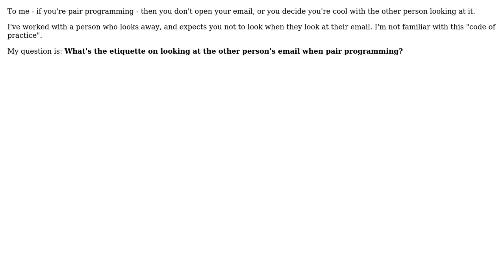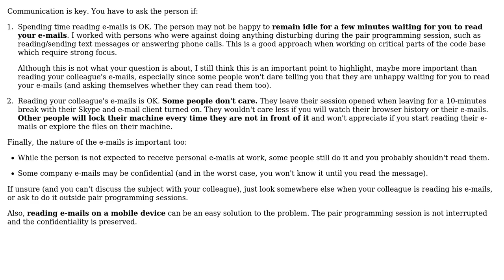What's the etiquette on looking at the other person's email when pair programming?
Software Engineering: What's the etiquette on looking at the other person's email when pair programming?

With thanks & praise to God, and with thanks to the many people who have made this project possible! | Content (except music & images) licensed under CC BY-SA | Music | Images & others | With thanks to user hawkeye user Giorgio user Arseni Mourzenko and the Stack Exchange Network Trademarks are property of their respective owners. You are responsible for your own actions.